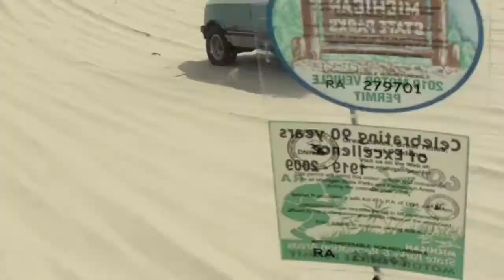Silver Lake Robert "Bert" Hatfield